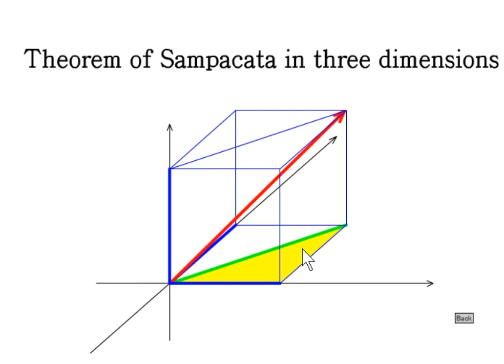الخامس
الرابع
الثالث
السادس
الأولى إعدادي
خيار فرنسية
biof